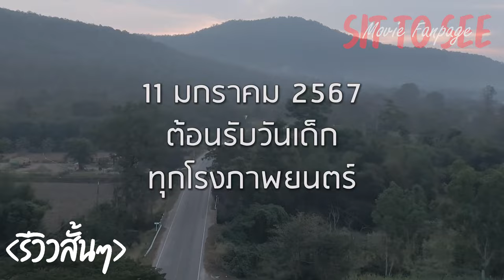สวรรค์บ้านนอกกกกอก The Culture ออนซอนอิสาน | รีวิวสั้นๆ(ไม่สั้น)